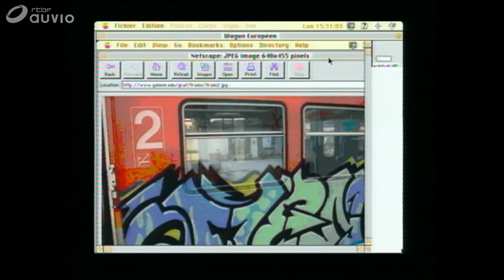Intérieur Nuit 1995 - Jean Luc Fonck et Xavier Ess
Magazine culturel RTBF